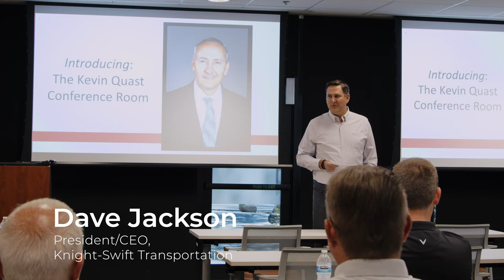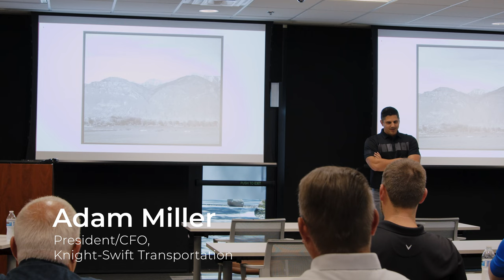Unveiling the Kevin Quast Conference Room | In Loving Memory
On Monday, June 12th, we gathered as coworkers, family, and friends to memorialize our beloved friend, Kevin Quast. Kevin was a great man whose quiet example of leadership, service, and love touched the lives of many. He made countless impactful contributions at home, work, and church. He especially loved his family and his faith. Knight Transportation is a better place because of Kevin Quast.

To honor his life, we have dedicated a conference room to Kevin in the main building of our Phoenix headquarters. We hope this room will serve as a reminder of Kevin’s life and the impact he left on us.